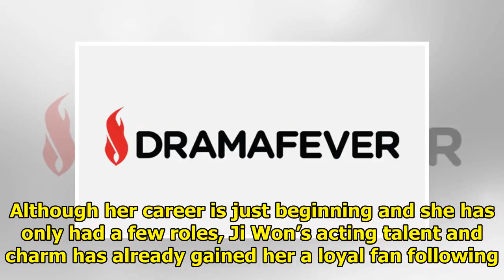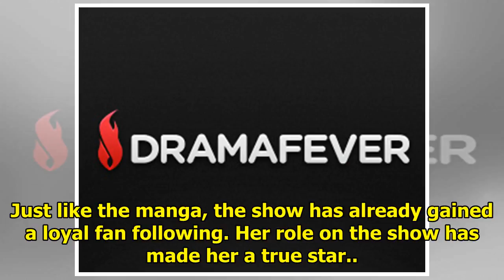DramaFever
Kim Ji Won is a Actress who was born on October 19th, 1992. Although her career is just beginning an...